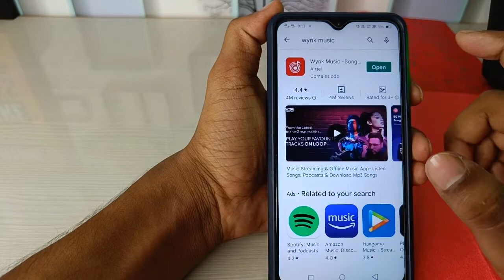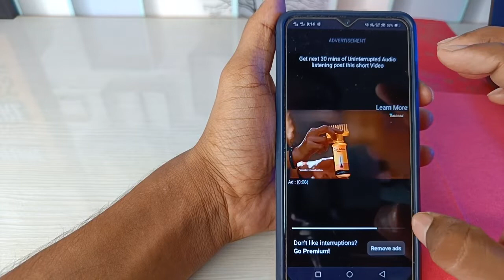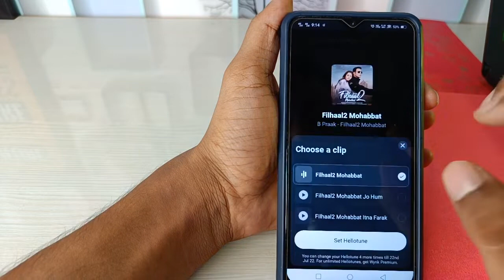Caller tune kaise set kare | Airtel hello tune kaise set kare , Airtel hello tune apps, Airtel Tune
how to set free caller tune in airtel sim
how to set caller tune in airtel without wynk music
airtel free caller tune kaise set kare
airtel me caller tune kaise lagaye free
airtel free caller tune
how to set free hello tune on airtel number
airtel caller tune set without wynk music